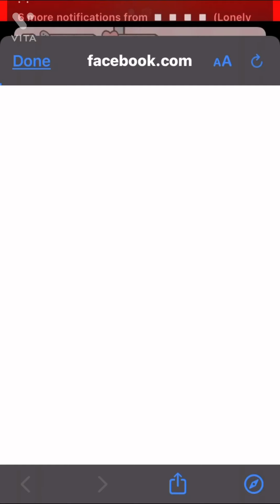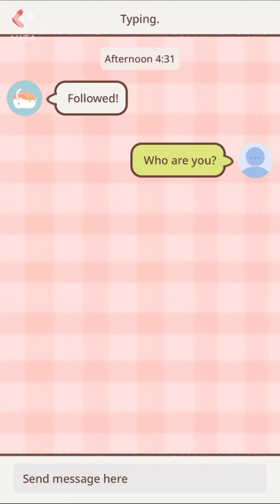Purrfect Tale - Ep. 2 - “Say what now?”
PURRFECT TALE BABY